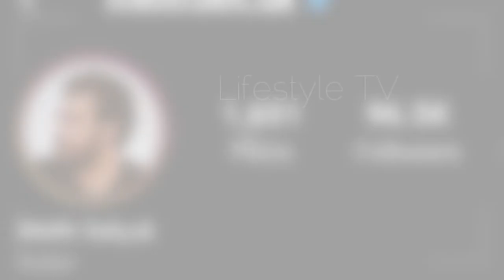Melih Selçuk Biography, Lifestyle, Turkish Actor, Kimdir, Real Age, Girlfriend, Height, Weight, Fact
Melih Selçuk Biography, Lifestyle, Net Worth, Kimdir, Real Age, Girlfriend, Height, Weight, Facts

Melih Selçuk was born on February 7, 1984 in Kızıltepe, Mardin. He graduated from Boğaziçi University, Department of Business Administration.

When Melih Selçuk applied with an advertisement he saw in the canteen while he was studying at the university, he was selected as the leading actor in Semih Kaplanoğlu's 2008 film "Milk". He received the Promising Young Actor Award at the 16th Adana Golden Boll Film Festival in this first film, in which he starred with Başak Köklükaya.

Selçuk, who started to be known with the character of Mehmet, who played his name in the series Feriha Koydum, took part in productions such as Filthy Seven, Love Cry, Hands Stretching to the Ground, Adana Job, His Story, Loyalty, Funeral Works, Silence House and Dear Past.

Turkish Translated